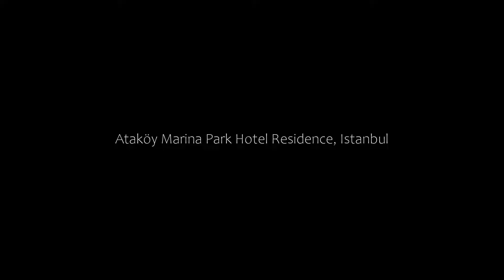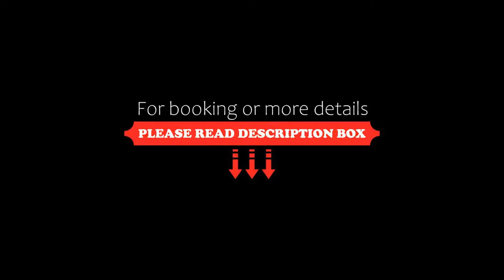Ataköy Marina Park Hotel Residence, Istanbul, Turkey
About Property:
You're eligible for a Genius discount at Ataköy Marina Park Hotel Residence! To save at this property, all you have to do is sign in.
Right across Atakoy Marina, Atakoy Marina Park Residences is 8 km to Ataturk Airport. It offers an outdoor pool and spa centre. It also has self-catering apartments with free Wi-Fi and furnished terrace with sea views and a rocking chair.
All apartments at Marina Park Residences have air conditi...
Property Type: Hotel
Address: Atakoy Marina Park Rauf Orbay Cad. Sahilyolu No:10 Bakirkoy, Bakirkoy, 34158 Istanbul, Turkey
Searching For
1. Ataköy Marina Park Hotel Residence - Istanbul - Turkey
2. Ataköy Marina Park Hotel Residence - Istanbul - Turkey Address
3. Ataköy Marina Park Hotel Residence - Istanbul - Turkey Rooms
4. Ataköy Marina Park Hotel Residence - Istanbul - Turkey Amenities
5. Ataköy Marina Park Hotel Residence - Istanbul - Turkey Offers and Deals
Audio Credit:
Track Title: Reasons To Hope
Artist: Reed Mathis